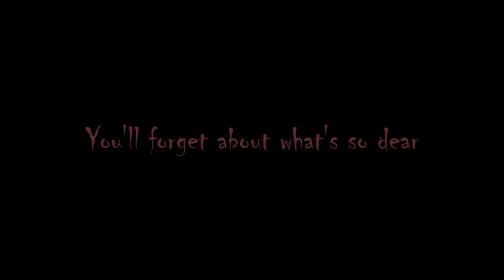Nightmare at Beaver Lake Trailer 2021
Contact The Creator of this Video:

I hope you've enjoyed another video of mine.